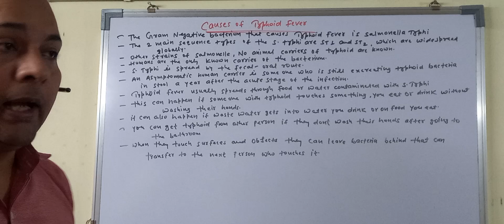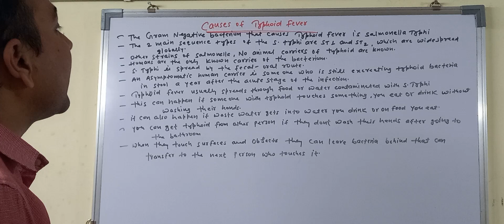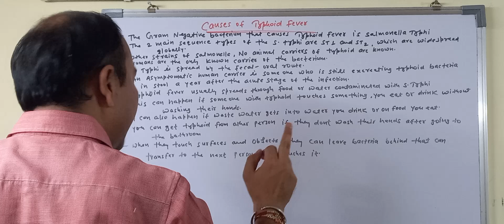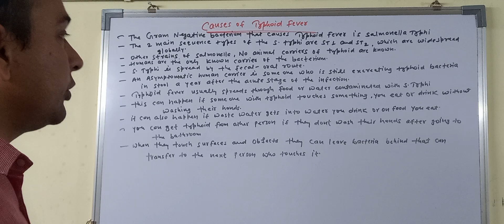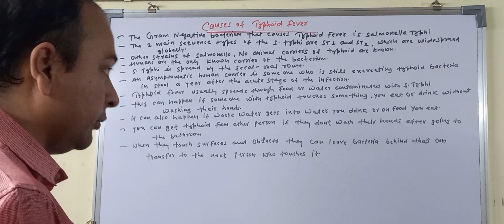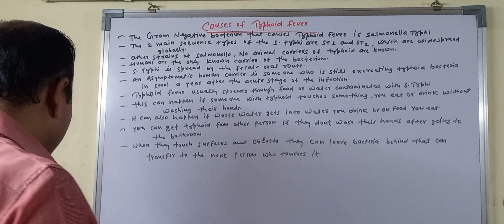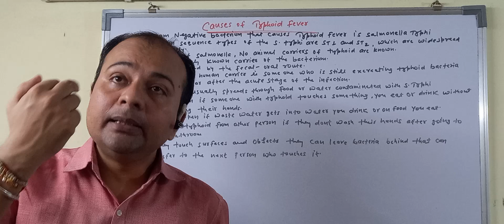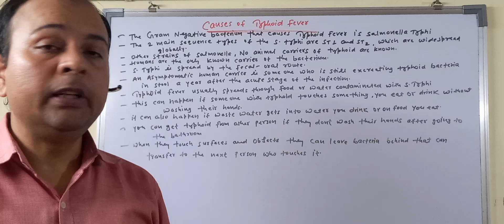Causes of typhoid fever / टायफॉइड होने का कारन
Transmission of typhoid fever
causes of typhoid fever
typhoid hone ka karan
टायफॉइड होने का कारन
बाथरूम जाने के बाद हाथ क्यों धोना चाहिए
एक बार टायफॉइड होने के बाद साल भर तक भी आपके मल में बैक्टीरिया रह सकता है